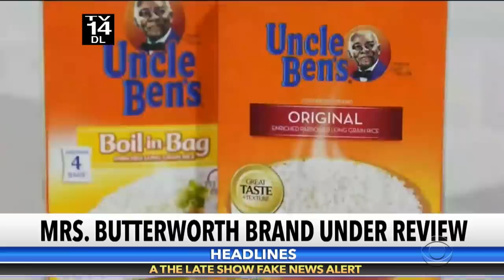A Message From Mrs. Butterworth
Until this moment, the breakfast icon had been too busy to address questions about her race.